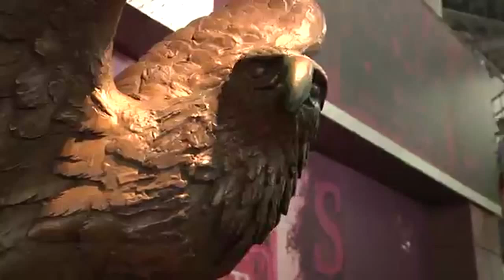Boston College Women's Basketball- WE ARE COMING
Enjoy this amazing behind the scenes video of the Boston College women's basketball team preparing for the upcoming season.